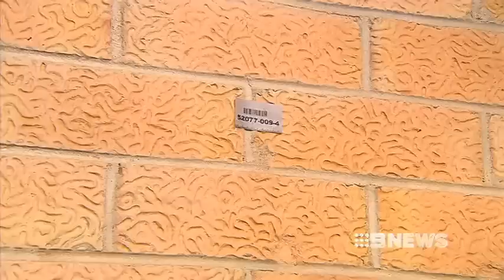SUBURBAN WARFARE - 31/1/2013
Police are investigating two terrifying overnight drive-by shooting attacks on young families - One in Enfield, the other in Seacliff Park.